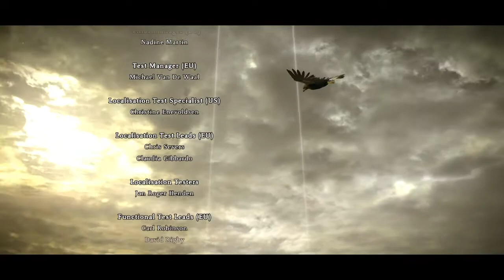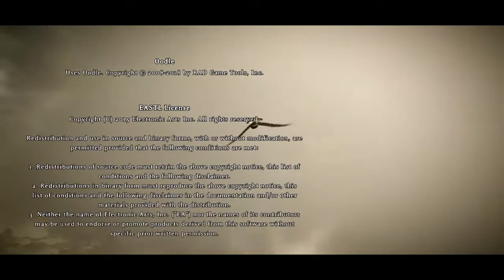Escenas post créditos - SHADOW OF THE COLOSSUS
Shadow of the Colossus™